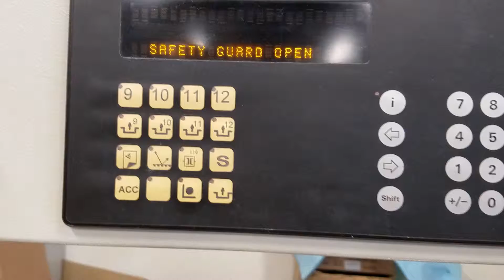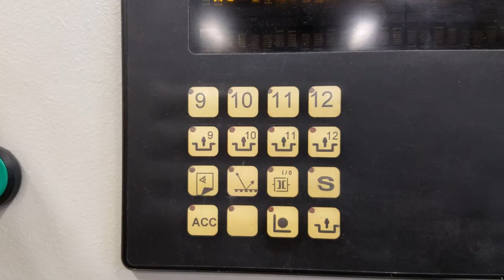Clutch problem at  Wohlenberg Sprinter 7011 at  Hong Kong Government Logisitcs Department